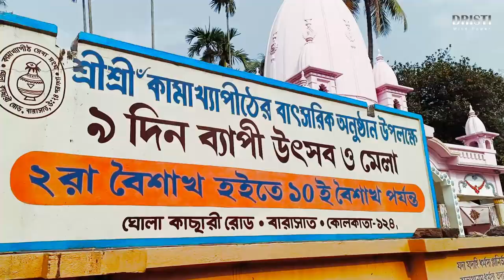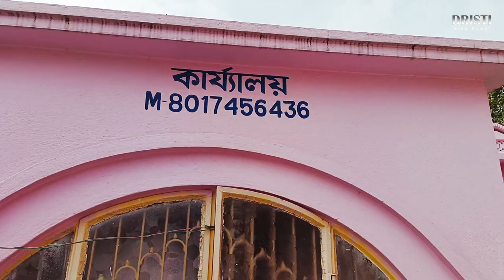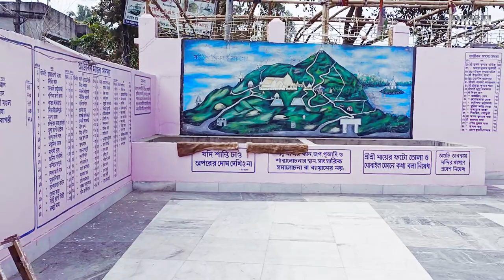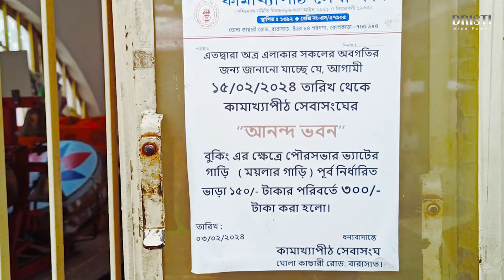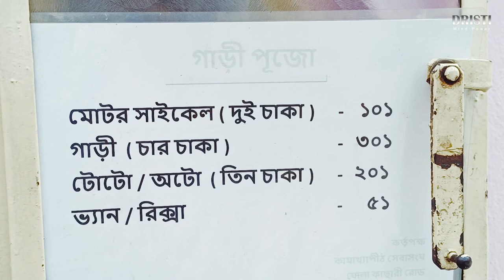অসমের কামাখ্যা মন্দির এখন বারাসাতে । ভোগের কি ব্যবস্থা আছে?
কালিকা পুরাণ অনুসারে, কামাখ্যায় পূজা করলে সকল ইচ্ছা পূর্ণ হয়। শিবের তরুণী স্ত্রী ও মোক্ষদাত্রী শক্তিই কামাখ্যা নামে পরিচিত।
অসমের বিখ্যাত কামাখ্যা মন্দিরের অনন্য ইতিহাসের কাহিনি শুনলে অবাক হযে যাবেন।
অসমের রাজধানী গুয়াহাটির পশ্চিমাংশে অবস্থিত নীলাচল পাহাড়ে রয়েছে কামাখ্যা মন্দির। এটি হিন্দু তথা তান্ত্রিকদের কাছে অত্যন্ত পবিত্র তীর্থস্থল। এটি একটি প্রাচীন হিন্দু মন্দির।
কথিত আছে, এখানে সতীর দেহত্যাগের পর বিষ্ণুর সুদর্শন চক্রে যোনি ছিন্ন হয়ে পড়েছিল।
কামাখ্যা ৫১ শক্তিপীঠের অন্যতম। হিন্দু পুরাণ অনুযায়ী, কামাখ্যা মন্দিরে দেবী সতীর গর্ভ এবং যোনি পড়েছিল। সেকারণেই দেবী কামাখ্যাকে ঊর্বরতার দেবী বা "রক্তক্ষরণকারী দেবী" বলা হয়।

According to the Kalika Purana, worshiping Kamakhya fulfills all desires. Shiva's young wife and savior Shakti is known as Kamakhya.
You will be amazed to hear the unique history of Assam's famous Kamakhya temple.
The Kamakhya temple is located on the Nilachal Hill in the western part of Guwahati, the capital of Assam. It is a very sacred place of pilgrimage for Hindus and Tantrics. It is an ancient Hindu temple.
It is said that the vagina of Lord Vishnu was severed by the Sudarshan Chakra after the sacrifice of Sati.
Kamakhya is one of the 51 Shaktipeeths. According to Hindu mythology, Goddess Sati's womb and vagina fell in the Kamakhya temple. That is why Goddess Kamakhya is called the Goddess of Fertility or "Goddess of Bleeding".